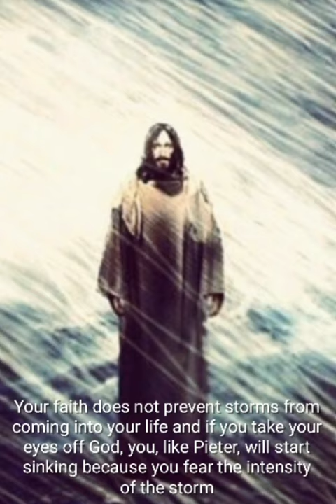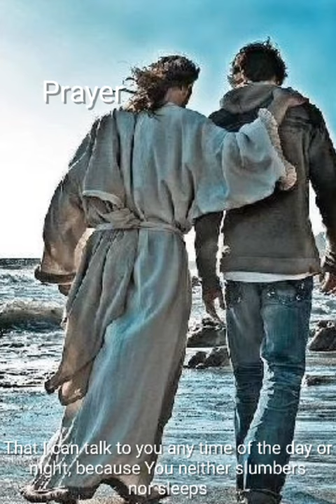God is with you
Track 5 of CD "When I said". a Daily devotion through Poems, Prayers and Praises to God